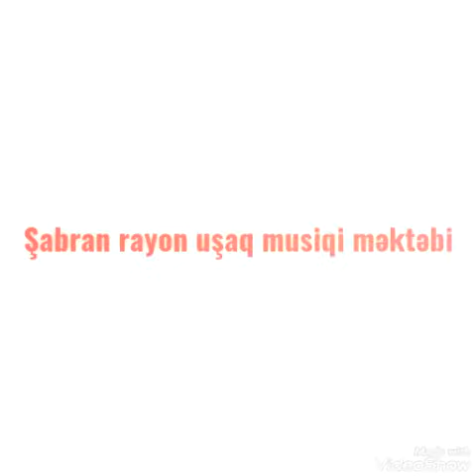Fortepiano şöbəsinin müəlliməsi Muradova Könül və şagirdləri